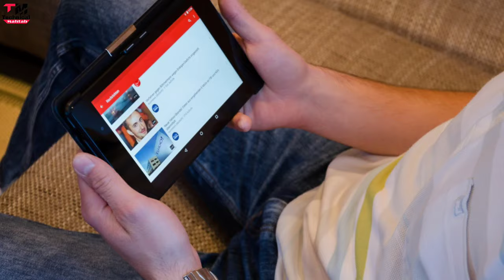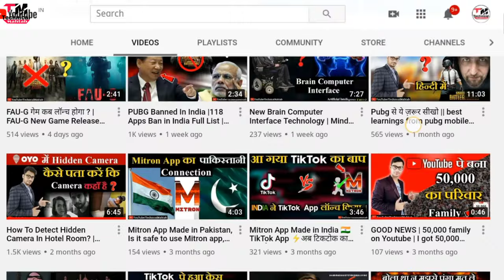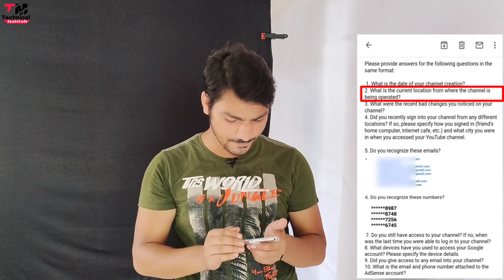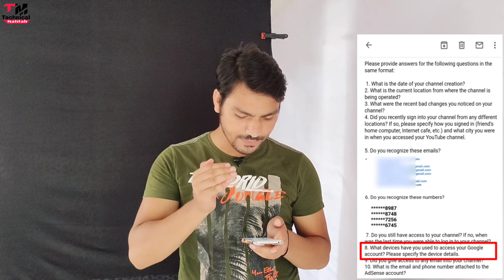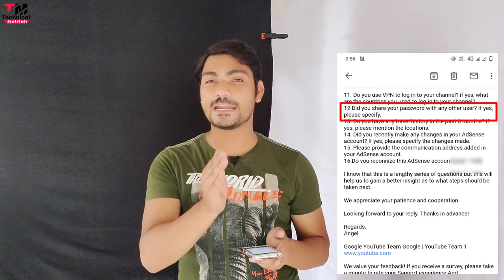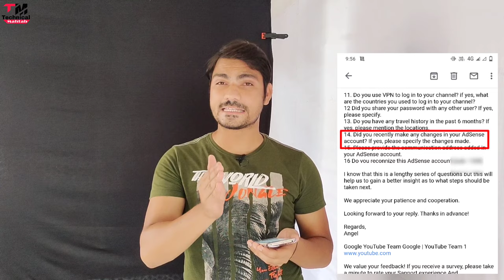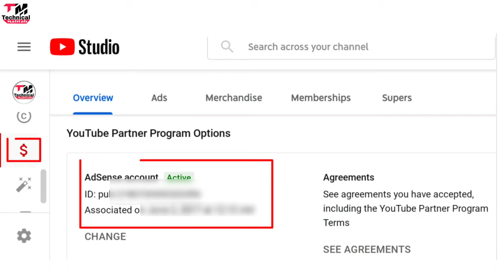😱YouTube Channel Hacked 🤯 | Awareness Video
How Hackers Hack Your YouTube Channel | How To Secure Your YouTube Channel From Hackers

Hello friends..
Welcome hai aapka Humare is "Technical Mahtab" YouTube Channel me aur mai hun aapka dost Mahtab Alam...Doston Aaj mai baat karne  Wala hun ki bahut se Youtube channels hack ho rahe hai aur abhi tak na jaane kitne youtube channel hack ho chuke hai aur ab aur kitne youtube channel hack hone waale hai koi idea nahi hai..so aaj ke is video me hum jaanenge ki apne youtube channel ko hack hone se kaise bachaye ? how to protect your youtube channel from hacking..agar aappuri details me janna chahte hai toh is video ko ant tak dekhe...

Content Cover
 how to protect your youtube channel from hacking

phishing attack kya hoti hai..isse kaise bache

youtube channel ko hack hone se kaise bachaye

youtube channel hack ho gya

hack hue channel ko wapas  kaise paaye

youtube channel hack ho gya toh kya kare

youtube channel hack hone par kare ye kaam

apne youtube channel ko hacker se kaise bachaye

2⃣KBC की तरफ़ से मिल रहे हैं पुरे 25 लाख रुपए ?|  KBC Lottery Fraud Call | 25 lakh

3⃣2050 में भारत बनेगा सबसे शक्तिशाली देश | Future world 2050 Technology in Hindi | 2050 की दुनिया

9⃣Never search 10 things on Google !! भुल कर भी ये 10 चिज़े गूगल पर ना खोजें !!